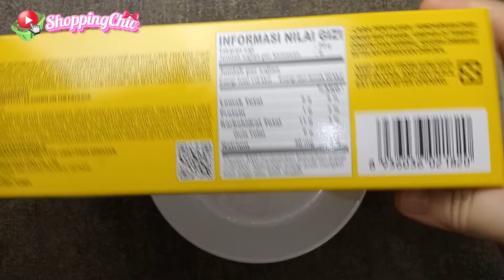DELFI ORION CUSTAS